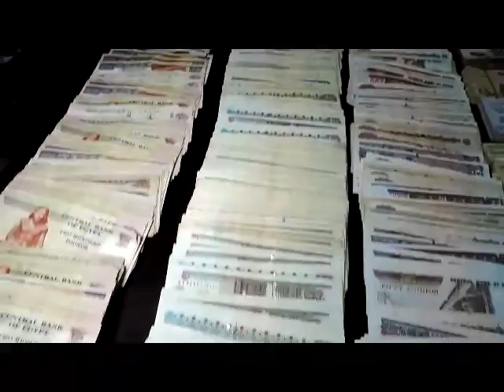ضبط أكبر تاجر للعملة بمحافظة دمياط